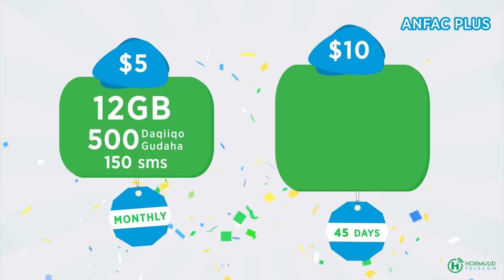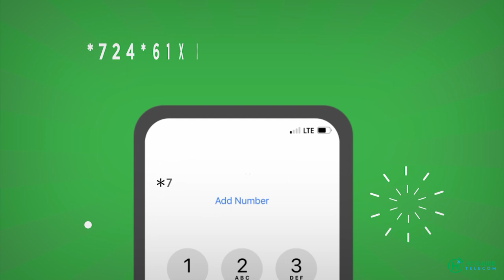Ku simaha taliyaha Asluubta "Koonfur Galbeed ma beecin karto dhulka Asluubta ee ku yaalla Afgooye"